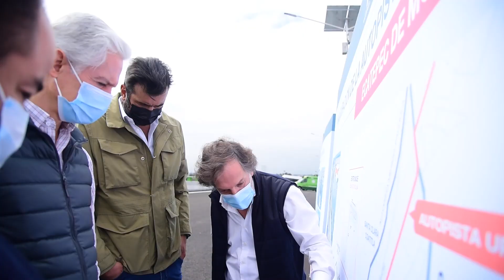Con la nueva Autopista “Siervo de la Nación” tenemos un Edoméx más fuerte y mejor comunicado.